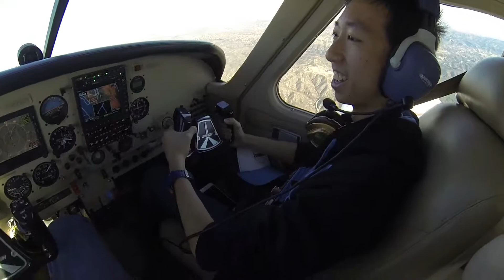RolandPanFlyingN112WN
Friday, November 28, 2014. Roland Pan, Nathan Smith & Bill Evans go flying in N112WN. Roland did most of the flying! GoPro Hero 3.